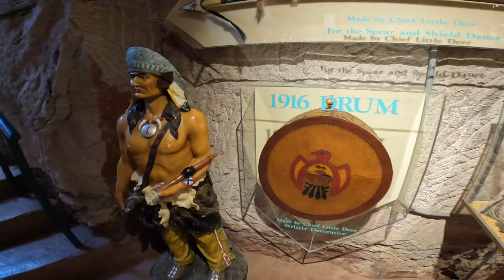Manitou Cliff Dwellings - Manitou Springs, Colorado - 4K